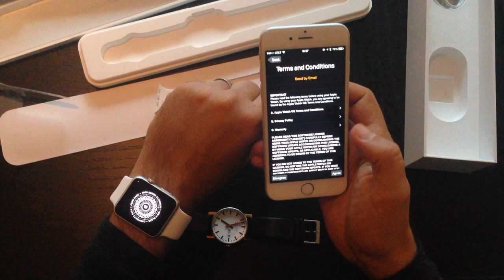Распечатываем Эпл Вотч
打开看苹果

музыка Siba